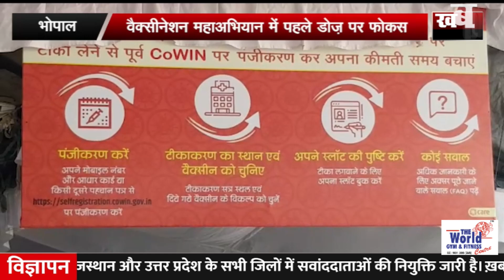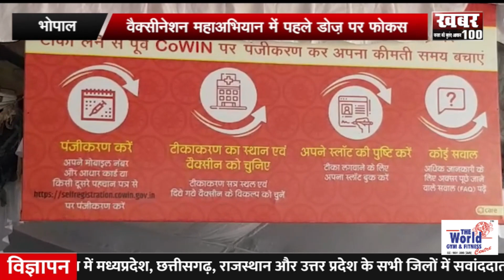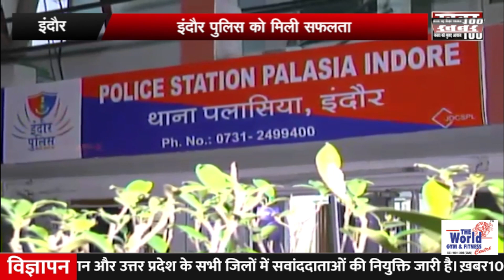|| MP में चौथी बार शुरू हुआ महावैक्सीनेशन अभियान ||